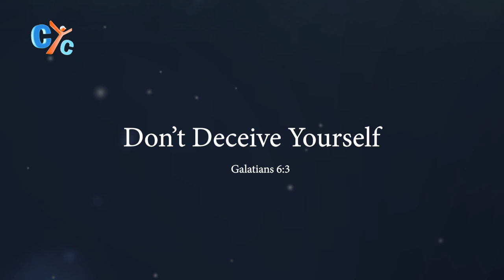St. Mark College Retreat with HG Bishop Kyrillos E01 : Why do we deceive ourselves? - Part 1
"What's common that you'll find about this usually it's about us more than about other people; we lie about ourselves for our benefit; we lie to other people also sometimes for self-protection or sometimes to help others and sometimes to hurt others, so these are all the different reasons, but I want to speak about what's related to this is that sometimes we lie to our own selves technically when you're deceiving yourself."
Enjoy the amazing lecture: Why do we deceive ourselves? - Part 1 by H.G. Bishop Kyrillos; Auxiliary Bishop of the Christian Education in the diocese of Los Angeles, Southern California and Hawaii.